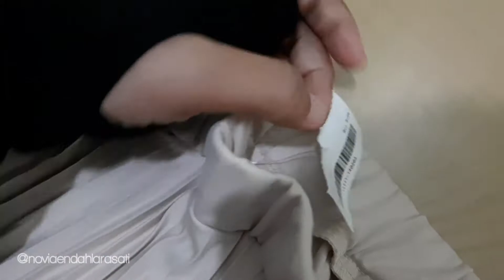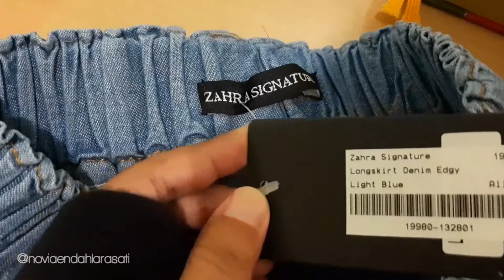Hijaber || Rok Plisket AMALA dan Denim ZAHRA SIGNATURE (Unboxing)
Bismillahirrohmaanirrohiim.
Assalamualaikum semua.

Di video ini aku unboxing belanjaan aku dari Hijup:
1. Rok Plisket/pleated skirt dari brand AMALA
2. Rok Denim dari brand ZAHRA SIGNATURE.
| Simak review dari aku tentang produk-produk ini yaaa. Semoga bermanfaat! |
| Boleh request juga kalian mau di-review produk apa dari aku.